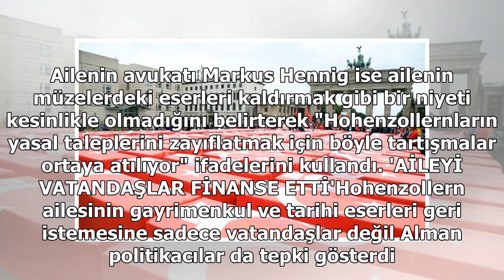Almanya'yı ayağa kaldıran talep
1918 yılında tahttan indirilen son Alman İmparatoru ve Prusya Kralı II. Wilhelm'in soyundan gelen Hohenzollern ailesi dedelerinin mirasını geri talep ediyor. Ailenin lideri konumunda bulunan Prens Georg Friedrich sene başında türlü sanat eserleri ve tarihi belgelerin yanında Potsdam'da bulunan Cecil...